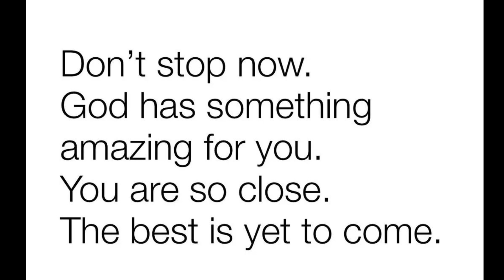Jesus : Devil Will Die If You Watch This Video | God message for you today | God helps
Jesus message
saddleback church kids
god message
God message to me right now
prophetic word
prophetic word today
encouraging
inspiration
inspiring